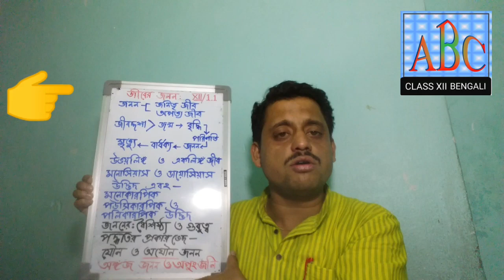Class X CHAPTER 2 & XII BIOLOGY CHAPTER 1.1 Reproduction in Organisms বাংলায় জীবের জনন উচ্চমাধ্যমিক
WBCLASSXCHAPTER2 REPRODUCTIONINORGANISMS মাধ্যমিকজীববিদ্যাঅধ্যায়2 জীবনেরপ্রবাহমানতা উচ্চ মাধ্যমিক এর জীবন বিজ্ঞান এর প্রস্তুতি 2021 দ্বাদশ শ্রেণী অধ্যায়: জীবের জনন 1.1